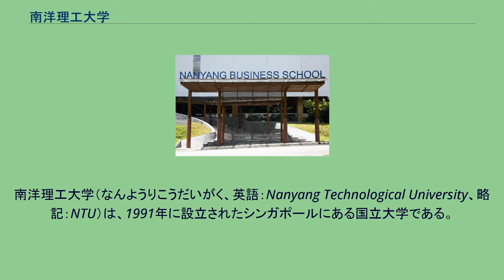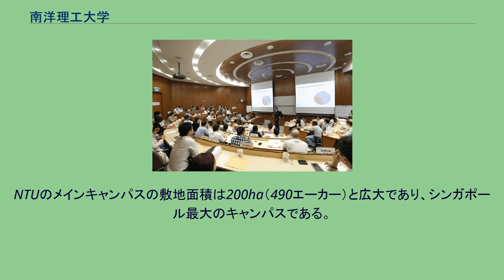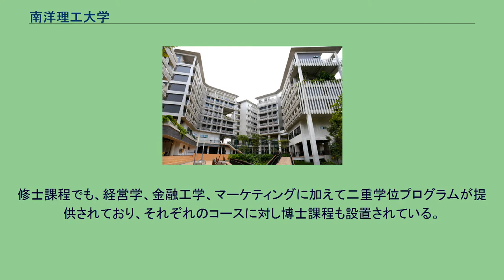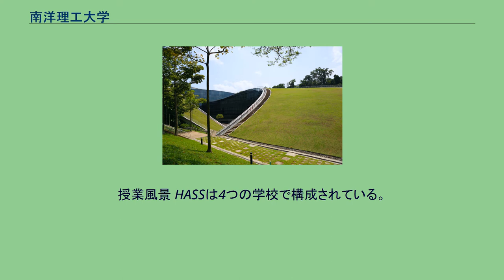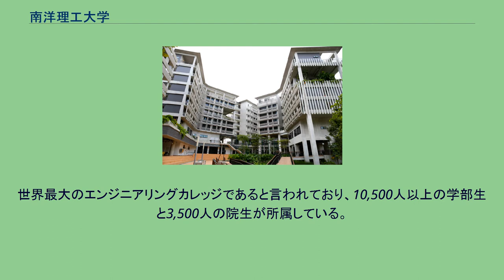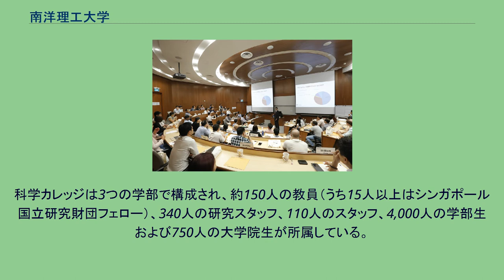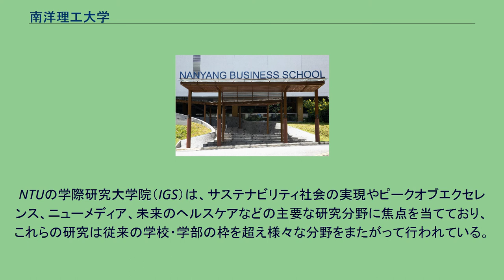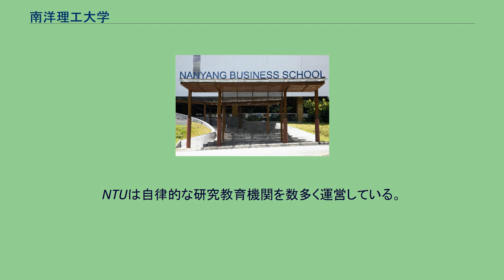南洋理工大学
南洋理工大学（なんようりこうだいがく、英語：Nanyang Technological University、略記：NTU）は、1991年に設立されたシンガポールにある国立大学である。
QS世界大学ランキング2022年版では世界12位と評価され、シンガポール国立大学とともにシンガポールで双璧をなす名門大学であり、アジアNo. 1の工科大学として優秀な人材を輩出している。
約3万人の学生と約1万人の教職員を擁するNTUはシンガポールで2番目に大規模な大学である。
人文芸術社会科学部、工学部、理学部、ビジネススクール、医学部などで構成され、シンガポール国立教育研究所、ラジャラトナム国際学院、シンガポール地球観測所、シンガポール環境生命科学工学センター、アジア消費者インサイト研究所、そして近年創設された人文科学研究所など、複数の研究機関がある。
NTUのメインキャンパスの敷地面積は200ha（490エーカー）と広大であり、シンガポール最大のキャンパスである。
ナンヤンビジネススクール ナンヤンビジネススクール（南洋商学院、NBS）はシンガポール最大のビジネススクールで、常時約七千人の学部生・大学院生が所属する。
フィナンシャルタイムズによれば、シンガポールでは首位、アジア太平洋地域では第三位のビジネススクールである。
エントランス 学部では商学や会計学をはじめ、様々な二重学位プログラムが提供されており、3年半から4年程度でニつの学位を取得可能である。
修士課程でも、経営学、金融工学、マーケティングに加えて二重学位プログラムが提供されており、それぞれのコースに対し博士課程も設置されている。
さらに近年新たに導入された学士・修士の統合プログラムは4年で修了することができる。
授業風景 HASSは4つの学校で構成されている。
工学カレッジはNTU最大の学校である。
世界最大のエンジニアリングカレッジであると言われており、10,500人以上の学部生と3,500人の院生が所属している。
工学カレッジはテクノロジーとイノベーションに焦点を当てた6つの学校（化学と生物医学、土木と環境、コンピュータ科学と工学、電気電子、材料科学、機械と航空宇宙）で構成されている。
このカレッジでは広い学問領域に渡って豊富なコースが提供されている。
12の単一学位プログラムに加えて、シンガポールで唯一の航空宇宙工学プログラムや、ダブルディグリー、二重専攻および統合プログラムを提供している。
科学カレッジは3つの学部で構成され、約150人の教員（うち15人以上はシンガポール国立研究財団フェロー）、340人の研究スタッフ、110人のスタッフ、4,000人の学部生および750人の大学院生が所属している。
リーコンチェン医学部は2013年にインペリアル・カレッジ・ロンドンと共同で設立された。
2013年のオープンに先立ち、学校はリー財団からの1億5000万シンガポールドルを含む、4億シンガポールドルの記録的な寄付を受けている。
学校の主な臨床パートナーは、National Healthcare Groupである。
NTUの学際研究大学院（IGS）は、サステナビリティ社会の実現やピークオブエクセレンス、ニューメディア、未来のヘルスケアなどの主要な研究分野に焦点を当てており、これらの研究は従来の学校・学部の枠を超え様々な分野をまたがって行われている。
IGSは博士課程の学生が横断的に研究を行えるよう、NTU全体から教授を起用している。
NTUは自律的な研究教育機関を数多く運営している。
現在NTUには100を超える学生組織がある。